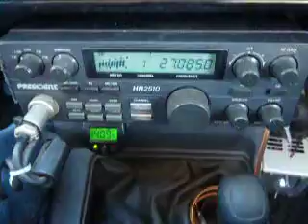12-17-2013 ModSqd IceGA 148Canada WillyNC BadNews